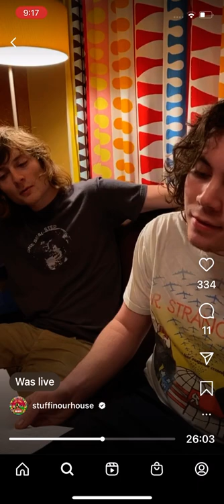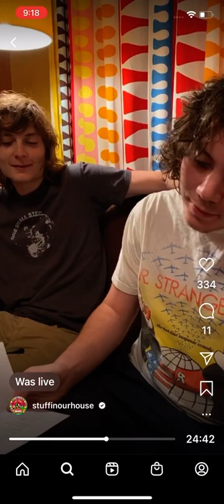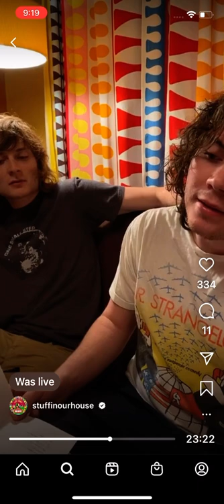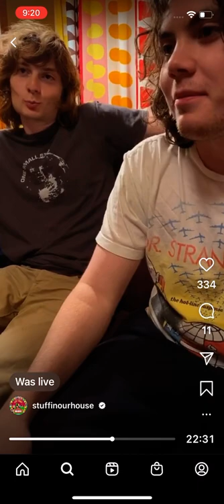“Hammond” (The Roches) by Sammy, Spencer & Jeff Tweedy 8.18.20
Original on the 1979 album “The Roches”